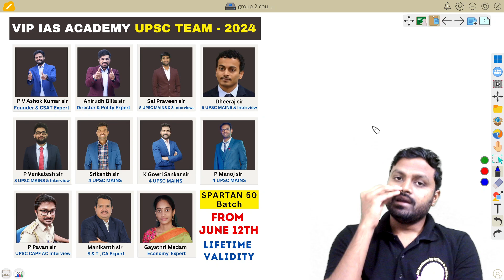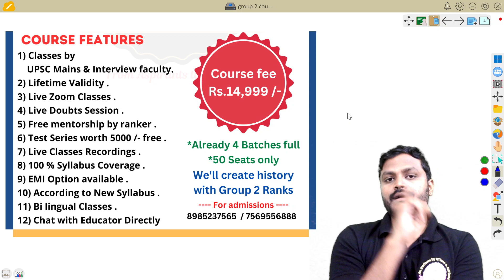APPSC Group 2 syllabus change